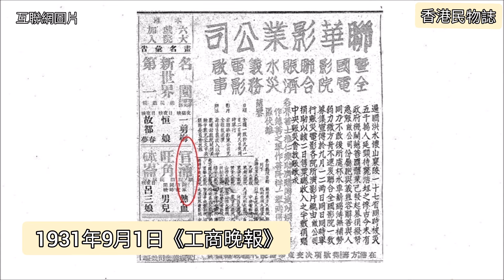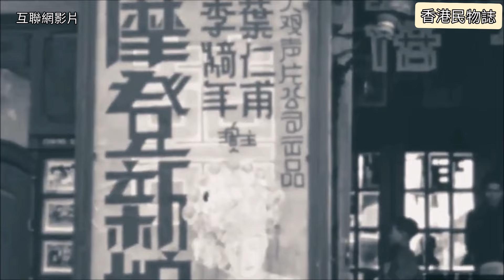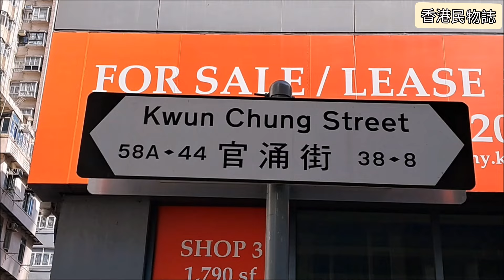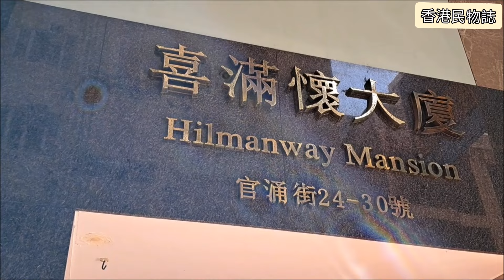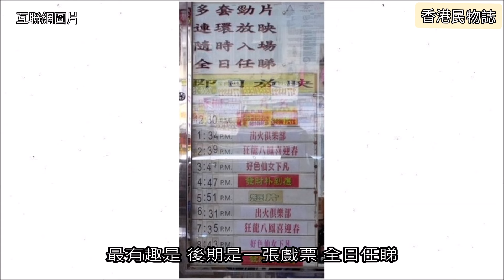社長掃街 | 尋找官涌消失的戲院 這間曾經全日任睇【香港民物誌】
官涌，就是指佐敦道與柯士甸道之間的地方，不過，自從地鐵通車後，因為有了佐敦地鐵站，官涌近彌敦道一帶都算作佐敦，因此，今天的官涌，大約就指官涌街一帶。
在過去不同時期，官涌都曾經有戲院出現，只可惜，這些戲院已全部消失了，今次「香港民物誌」便來到官涌，尋找消失了的戲院的痕跡，其中一間，更試過全日任睇，大家記得嗎？